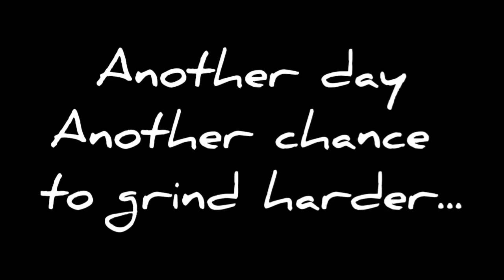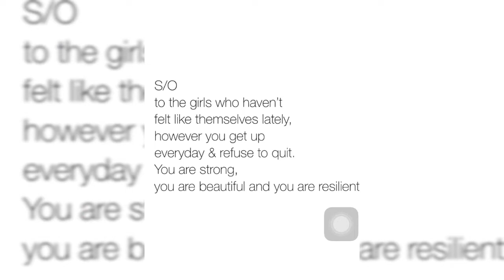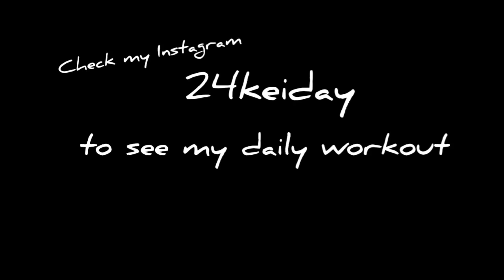24keiday WEIGHTLOSS OR STAY FIT? |Sagged Skin (PHILIPPINES)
Last year I had a very fast weight loss transformation dahil sa mga crash diet at medical conditions na di naman critical but it is affecting my weight problems. I had dropped from 69 kilos to 54 kilos in a snap that made me have this lose and sagged skin na akala ko mahirap ng ibalik. But with the help of Instagram and Youtube for sleepless nights and experimenting on it if it will work or not. And I knew that diet alone will help you lose weight but will not help you tone those areas until you do this.

This is only based on my experience that hopefully will work on you too. You do not need to follow all this, hanapin mo kung saan ka makakakuha ng results.
Stay Motivated ppl!

And I have just started:)

🌹T-G-I-K
Thank Goodness It’s Keiday❣️